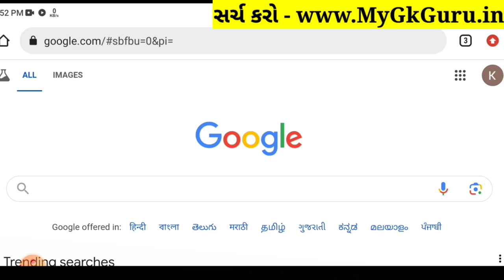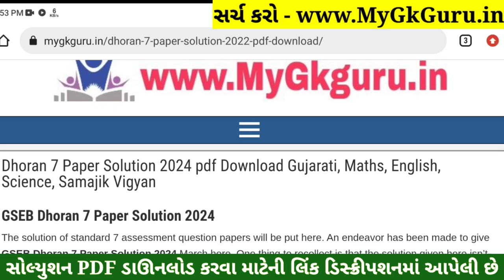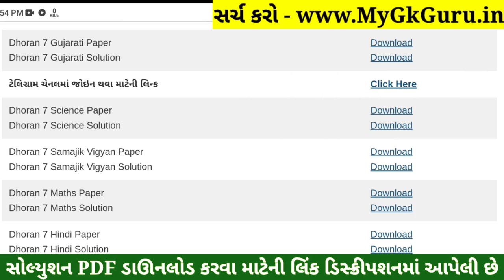💥 Std 7 Gujarati Paper Solution 2024 80 Marks, Dhoran 7 Gujarati Paper Solution 2024 Std 7 Gujarati